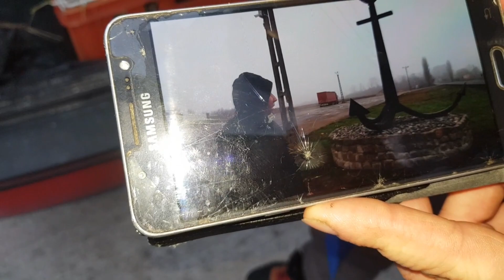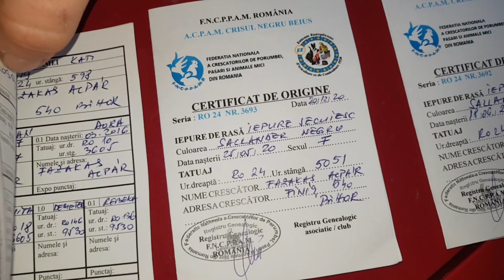Noile achiziții de iepure Secuiesc